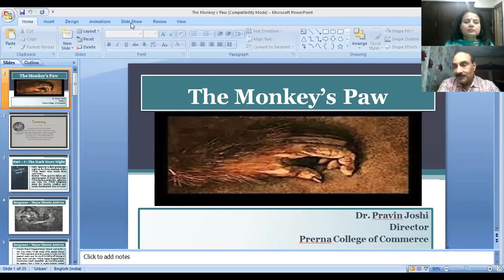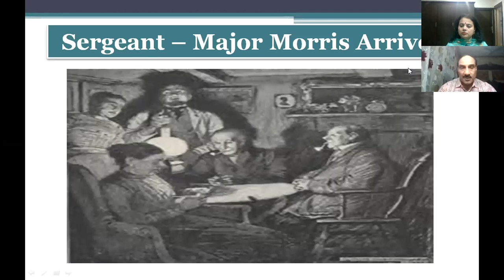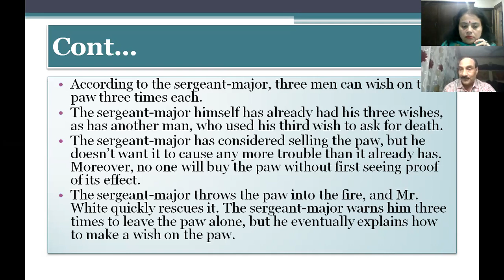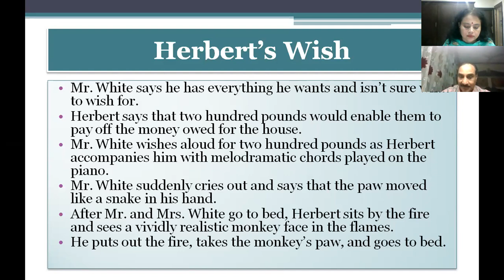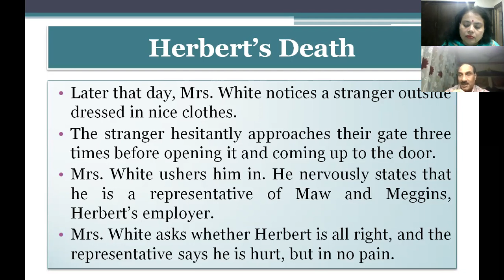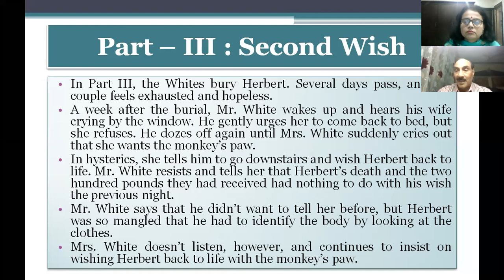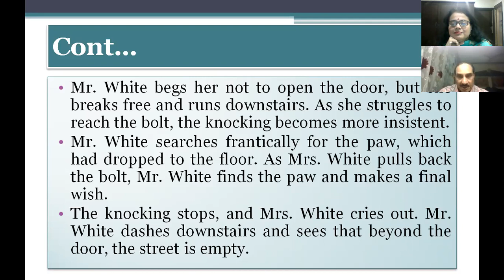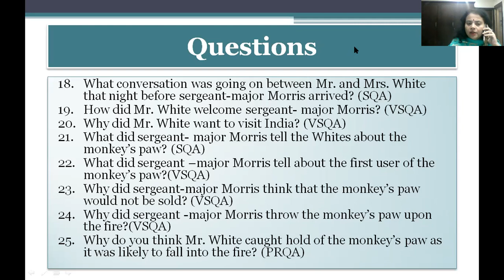The Monkey's Paw,Resource Person: Dr.Pravin Joshi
RSMDACC, B.Com Sem-I Compulsory @feel4446